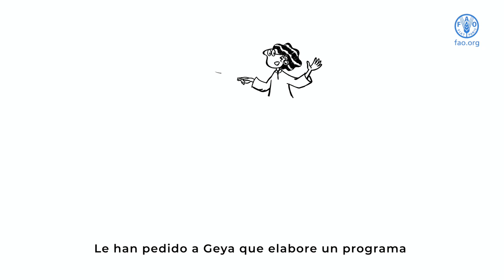Geya y las tres trayectorias.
En esta animación gráfica, el personaje ficticio de Geya, que trabaja como asesora científica del Primer Ministro de su país, reflexiona sobre la viabilidad de implementar soluciones forestales (conservar  – restaurar – utilizar de manera sostenbile) como base para recuperación verde.
Sin embargo, Geya es cautelosa. Sabe lo difícil que es conciliar las necesidades económicas para generar ingresos y medios de vida, brindar un suministro continuo de materiales y apoyar las necesidades de seguridad alimentaria, mientras que simultáneamente se protegen los recursos naturales del país.